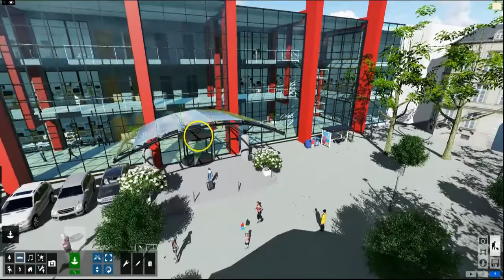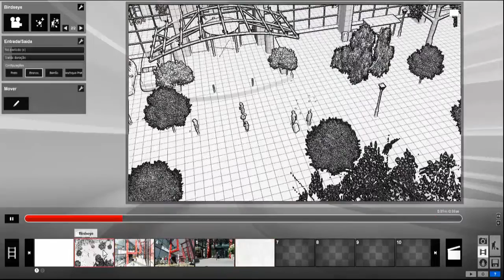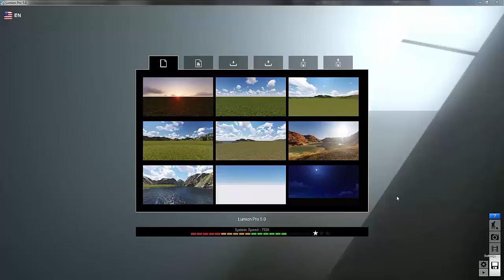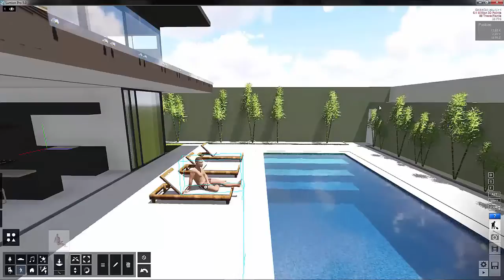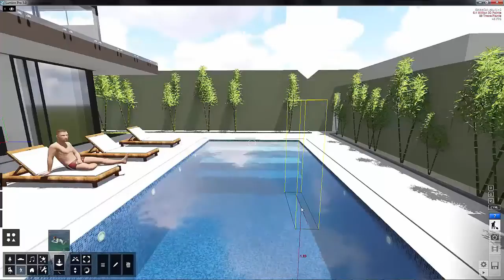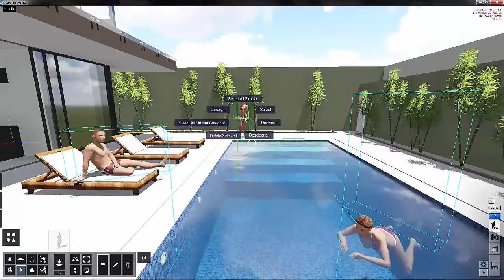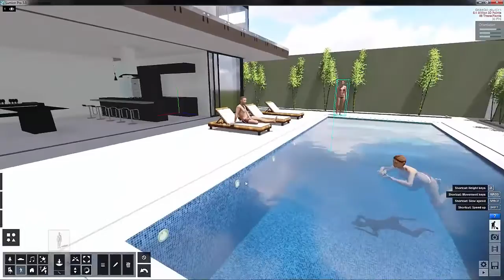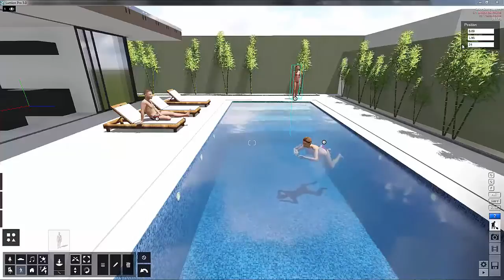A Arquiteta - Por que usar o Lumion e aula sobre como inserir modelos em 3D